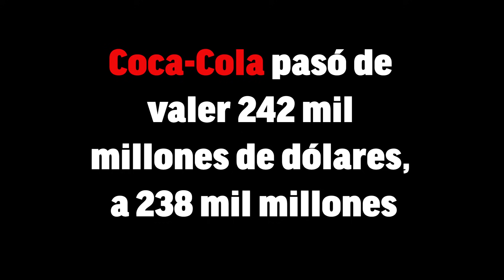La millonaria caída de Coca-Cola por el gesto de Cristiano Ronaldo I MARCA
Ese gesto tuvo una repercusión negativa para la marca. Observando la evolución de las acciones y del precio de la compañía antes y después, el 'momento Cristiano' supuso unas caídas mil millonarias para Coca-cola.